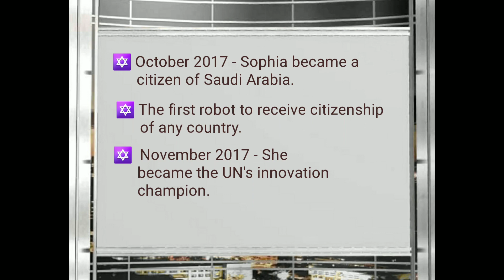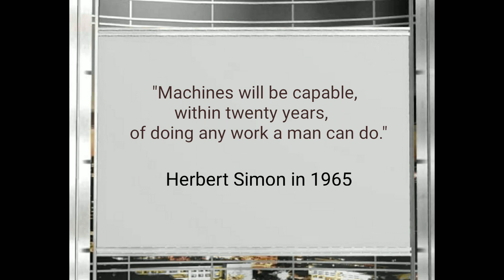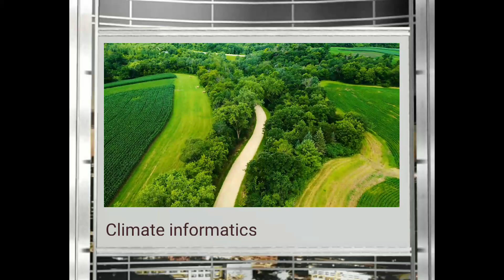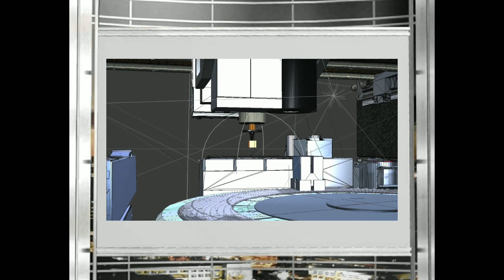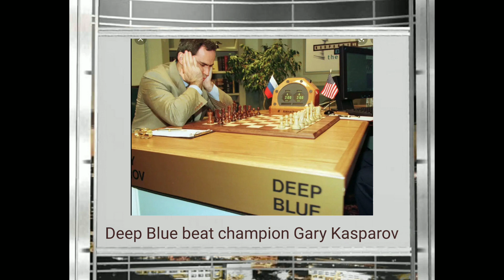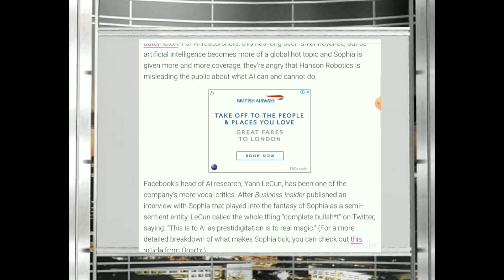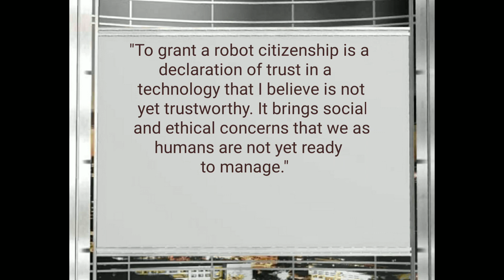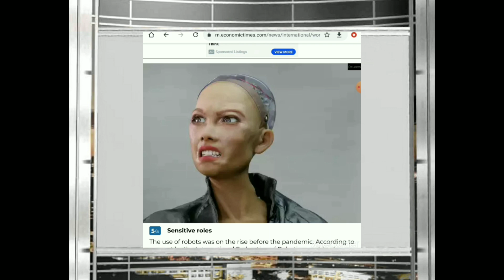The Basic Truth About Artificial intelligence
This is a critical exposé not only on the high-tech humanoid robot Sophia, but on Artificial Intelligence as a branch of scientific study that has the potential to change drastically the way we live. AI's origins and its many uses are highlighted here, while effort is made to keep a balanced viewpoint, separating the facts from the fiction.